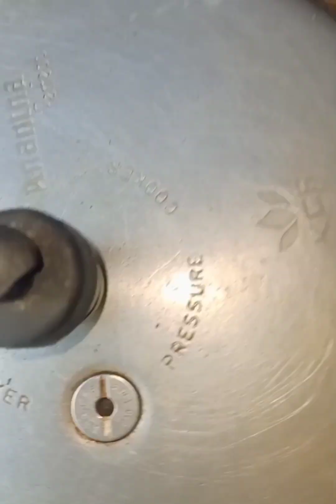vegetable pulao recipe simple veg pulao recipe